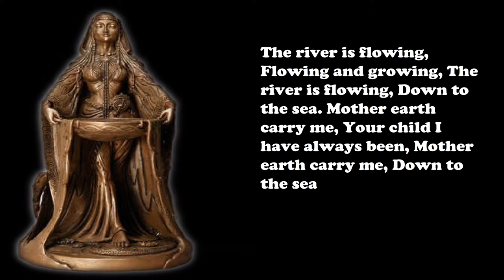Beauty of Danu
This video I put together is the best and most beautiful pictures of Goddess Danu that I could find Goddess Danu is the Irish mother goddess the song is Celtic Love by Twisterium if you wish to know more about Goddess Danu clink the